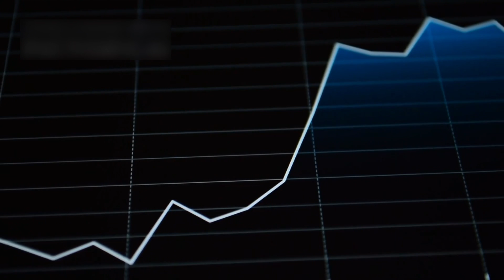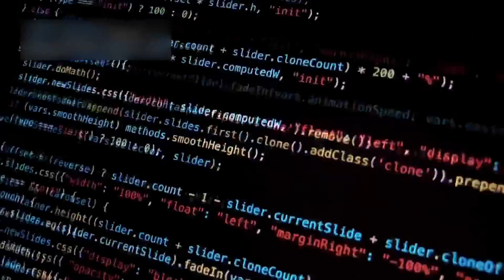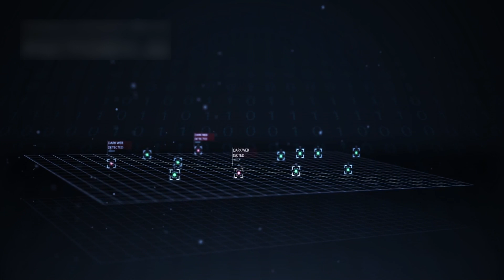James Webb Telescope Just Detected an IMPOSSIBLE Object in Deep Space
James Webb is uncovering strange discoveries in the universe — galaxies that shouldn't exist and stars that seem older than time. Watch this short video to feel the cosmic mystery. 🚀✨